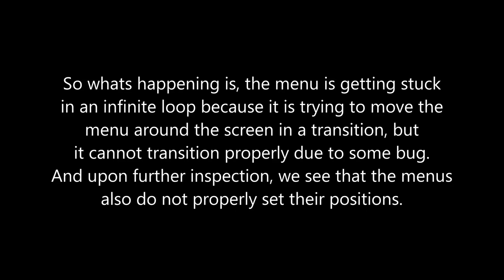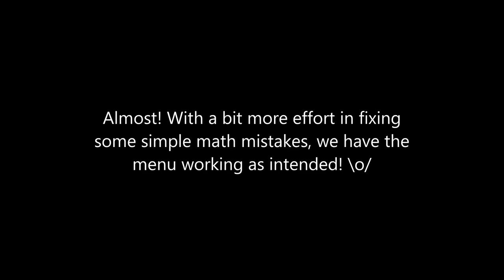etale bug video